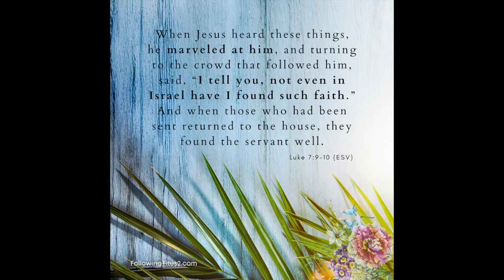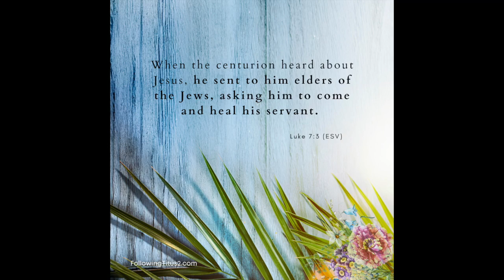I WANT GREAT FAITH!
What do you ask God for?  Are they little requests or are they BIG requests that truly require God's strength and ability?  If they're not BIG enough that only God can answer... then they're not BIG enough!  God can do GREAT THINGS!

Would you like the FT2 team to pray for you? Send your prayer request to:  info@followingtitus 2.com

Gena Caruthers is the visionary and coordinator behind Following Titus 2 (FT2) and Ladies On Track Bible Study Ministry.  Her love for God’s Word and ladies’ ministry is a passion.  FT2 was born from a friend’s candid conversation, while complaining one day that there were not enough Apostolic Ladies Bible studies.  Organization and a constant love for new challenges and learning are gifts God has imparted to her life.

Gena and her husband David have been married almost 40 years and are pastors in San Antonio, Texas.  Gena has two adult children, two in-law kids, and four amazing, brilliant, beautiful and perfect grandchildren! (lol)   In her free time she enjoys time in her craft studio, (making cards, treasure books, sewing, quilting), traveling the world, walking, and spending time with her sisterhood.

• Bible Studies
• Devotions
• Resources (Book Reviews)
• Craft Studio
• Adventures

• Apple Itunes:  Following Titus 2